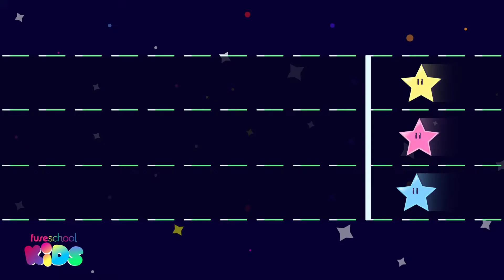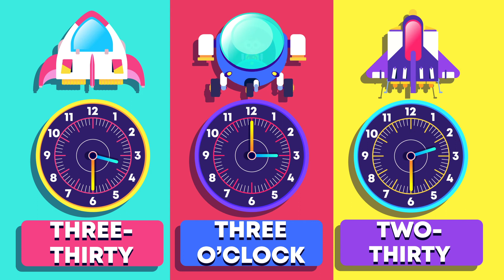Telling Time Part 2 | Measurement | Y1 Maths | FuseSchool Kids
Telling Time Part 2 we discover what each hand does from minutes to hours, each one is specific to telling us the time.

CREDITS
Animation & Design: Bing Rijper
Narration: Sasha-lee Heekes
Script: Sasha-lee Heekes

Our teachers and animators come together to make fun & easy-to-understand videos in Maths & Science.